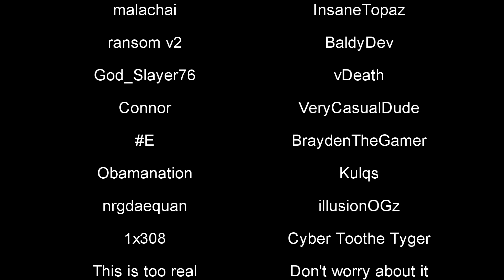DIE RISE ROOM OF DOOM CHALLENGE! (Black Ops 2 Zombies)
Call of Duty Black Ops 2 Zombies Die Rise ROOM OF DOOM Challenge played with Subscribers / The Members Club!

Rules:
1) Players may use any weapons
2) Stay in the 'Room of Doom' from Round 10
3) Players must remain in the 'Room of Doom' for the full round, leaving only when there are a few zombies remaining of the round

Call of Duty COD BO2 Black Ops 2 Zombies PC Plutonium T6 Gameplay Die Rise 4 Player Room of Doom Camping Challenge Sliquifier AN-94 Ray Gun Mark 2 SVU-AS Galil DSR-50 RPD Upgraded Pack-a-Punch LIVE Livestream Highlights Video by Ricktness